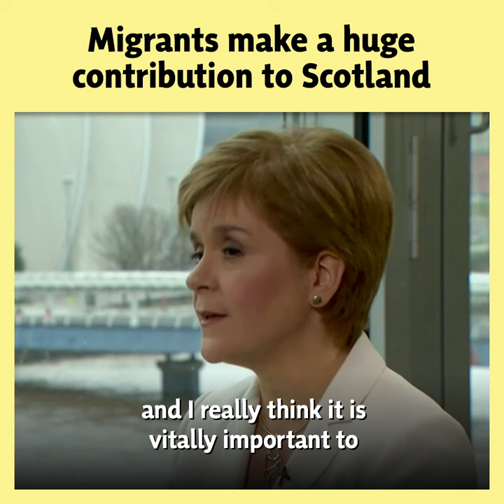Migrants make a huge contribution to Scotland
Boris Johnson's immigration plan is morally wrong and economically illiterate. Migrants make a net contribution to Scotland's economy and the Scottish Government must have the powers to build a more welcoming society.